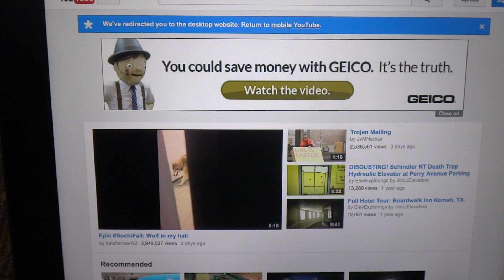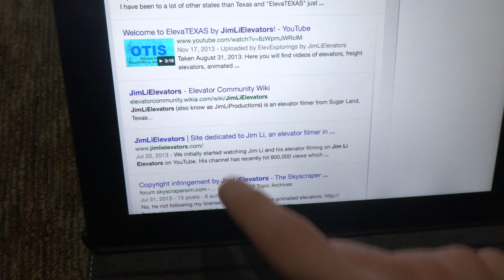Look at the YouTube's new layout design again!